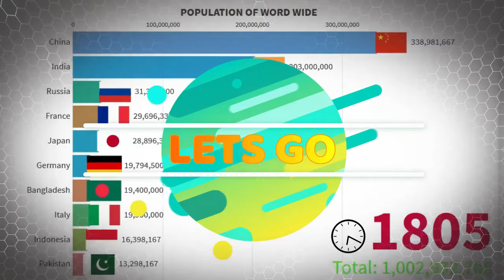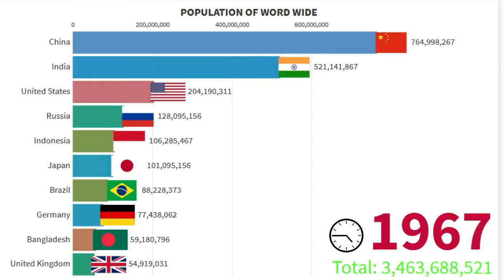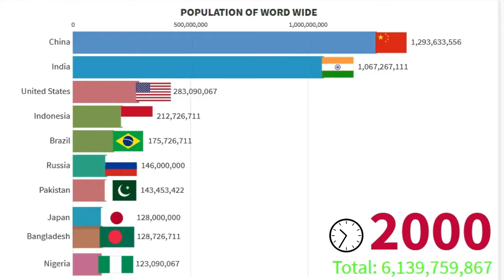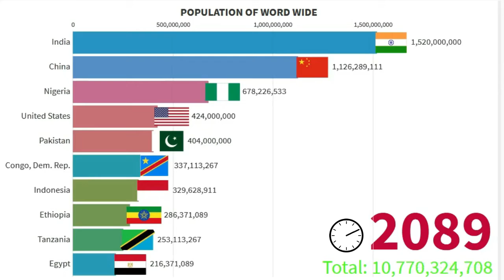Top 10 countries with most population worldwide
In this video you will see the ranking of countries with highest population in the world and some  world population prospects to 2100 I hope enjoy it
You can watch China vs US and China vs India comparison

Time-stamps:
0:00 - intro
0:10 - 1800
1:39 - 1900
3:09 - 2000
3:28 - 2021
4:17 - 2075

source :
1- 1800 to 1950, we use Clio infra Population data v2015
2- 1950 to 2100 ,We use UN POP from their  World Population Prospects 2019

# top10
# world population
# popultion growth
# largest country